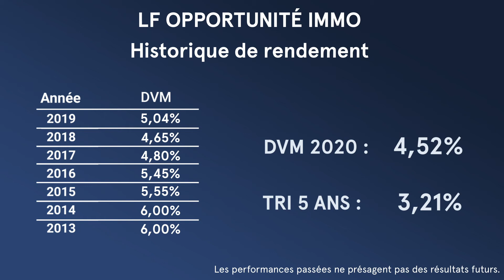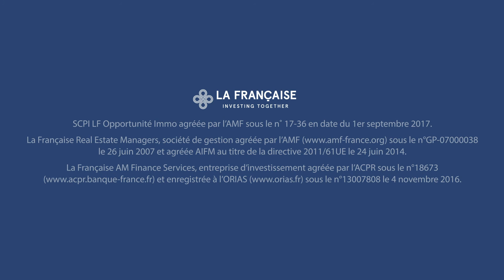🏢LF Opportunité Immo a publié ses chiffres du 1er trimestre 2021.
🔎C’est une SCPI d'entreprise investie 100% en France, dans les principales métropoles.

🏠Ce trimestre a été marqué par la livraison de deux nouveaux bâtiments dans des parcs d’activités récemment acquis en VEFA.

✅L’activité locative est restée très active tant en volume qu’en nombre de transactions

📣 Investir comporte des risques, notamment de perte en capital, prenez-en connaissance.